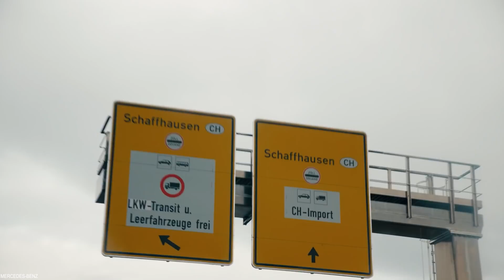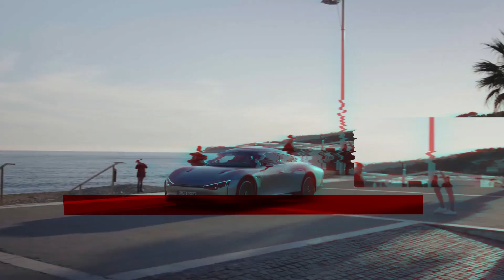Mercedes JUST DROPPED A BATTERY Bombshell - This is What The Vision EQS will do!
Mercedes JUST DROPPED A BATTERY Bombshell - Mercedes Vision EQXX | 1000 Km Without Charging

Welcome Back to Tech Tycoon!

Mercedes Pulls Off a Feat That Should Worry Tesla. A prototype Electric car, the EQXX, from Mercedes-Benz has Traveled  more than 1,000 kilometers without Recharging, with a Battery similar in capacity to current models, A feat celebrated by the Manufacturer as a "Pioneer" in the battle for Autonom. Vision EQXX is the Longest-ever Distance covered by an Electric vehicle (EV) on a single charge to date. This concept car by Mercedes-Benz is by far the strongest challenge posed to Elon Musk's Tesla in the EV market. In this video, We are looking into